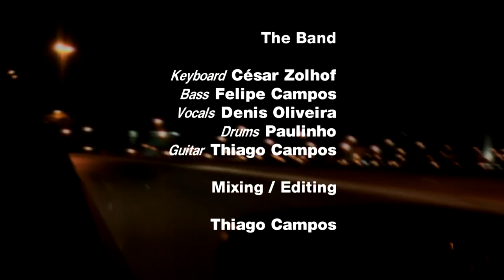Dream Theater – Constant Motion (Systematic Chaos) – SPLIT-SCREEN COVERS – VRA!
Dream Theater's CONSTANT MOTION – Split-Screen Cover by VRA!
25+ Dream Theater solos with Tabs, Videos and Backing Tracks (Online Course)

📺 The Split-Screen Covers is a multinational production made possible by your support.

Recommended Listening: Bad Salad - "UNCIVILIZED"

╟►SPLIT-SCREEN COVERS

The idea behind the project is to collaborate online to record these covers.

Although some good friends of mine form the core of the project, the band won't necessarily be the same for every song. We will have guests from around the world participating, mostly on vocals though, at our discretion.

Each guy in the band records their parts (audio tracks and video) at home or at a local studio and sends them to me.

I then put the audio together and mix it. This has been a great exercise for me (mixing). I learn the concept behind the sound of my favorite albums and try a whole bunch of cool techniques attempting to replicate it closely.

I AB my mix with the original song but don't get too crazy about it. It's difficult to get the sound exactly right due to a number of variables. When I get it close enough I stop comparing the two and just get it to sound good (hopefully) from there.

When the final stereo audio track is done I take it to a video editing software and sync everyone's videos to it. After a bit of editing and level/color correction it's ready for YouTube. :)

╟►Constant Motion - Credits

Original music: Dream Theater
Lyrics: Mike Portnoy
Album: Systematic Chaos (2007)